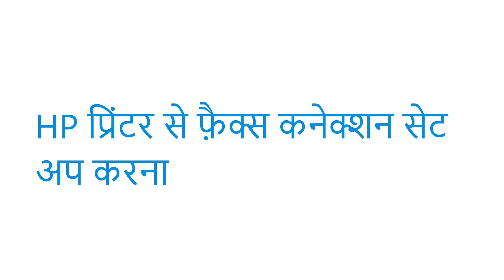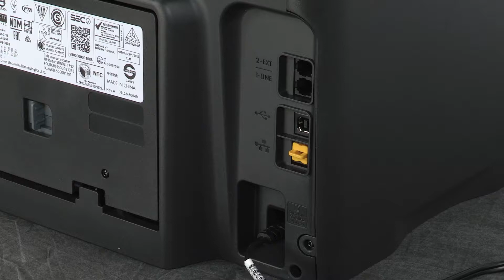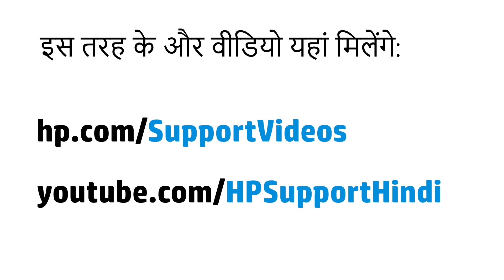HP प्रिंटर से फ़ैक्स कनेक्शन सेट अप करना | HP Printers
HP प्रिंटर से फ़ैक्स कनेक्शन सेट अप करने का तरीका सीखें। अपने फ़ैक्स कनेक्शन को उचित रूप से सेटअप करके आप अपने फ़ैक्स-सक्षम प्रिंटर से फ़ैक्स भेज सकते हैं और प्राप्त कर सकते हैं। चूंकि हर फ़ैक्स कॉन्फ़िगरेशन अलग-अलग होती है, इसलिए इस वीडियो में केवल सामान्य फ़ैक्स सेटअप दिखाया गया है, जिसमें DSL मॉडेम और टेलीफ़ोन आंसरिंग मशीन शामिल हैं।

Chapters:
00:00 परिचय
01:52 फैक्स के सर्वोत्तम निष्पादन के लिए सेटिंग्स

वीडियो में दिखाया गया प्रिंटर HP OfficeJet Pro 8710 है, लेकिन चरण सभी फ़ैक्स सक्षम HP प्रिंटरों पर लागू होते हैं।

हमारी समर्थन साइट पर HP OfficeJet Pro 8700 प्रिंटर पर फ़ैक्स करने के बारे में और सीखें

आपके प्रिंटर के लिए और अधिक सहायता विकल्प यहाँ उपलब्ध हैं